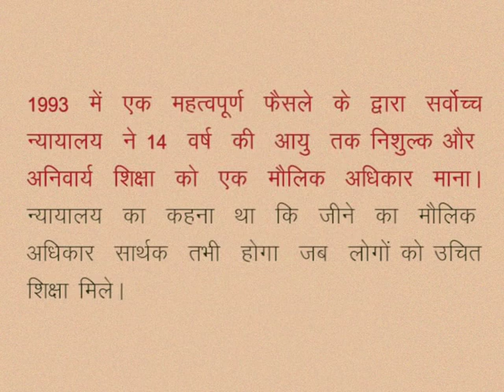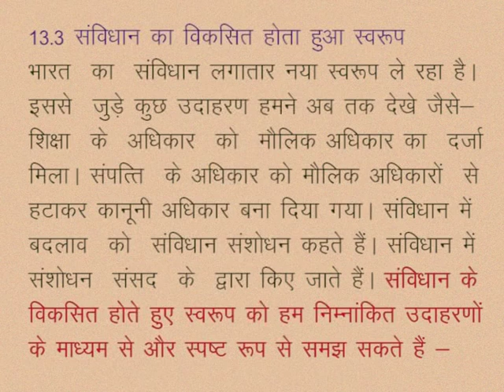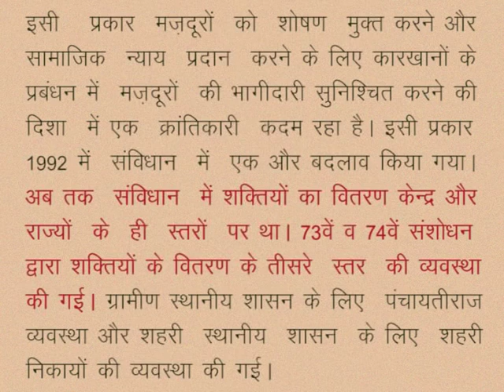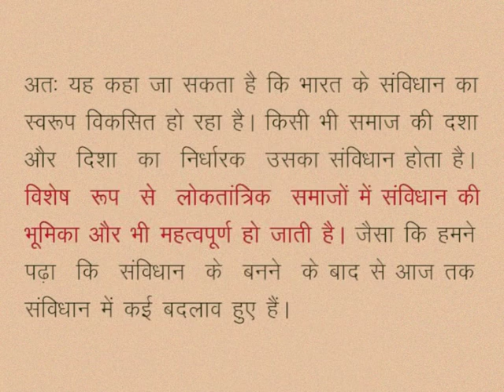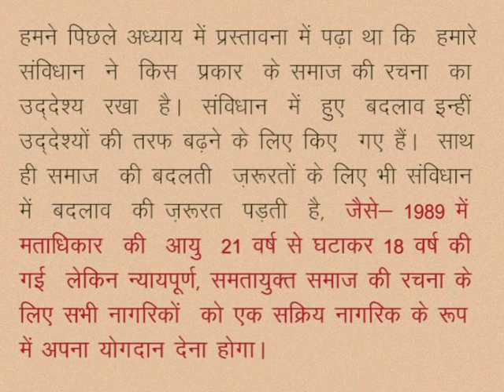CLASS 10th SOCIAL SCIENCE | CHAPTER 13 Constitution, governing system and social concerns